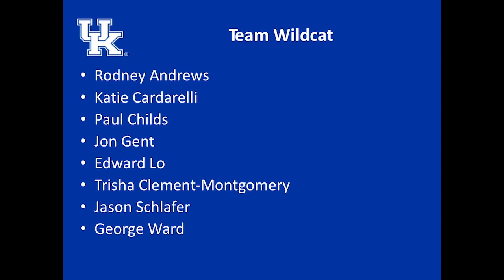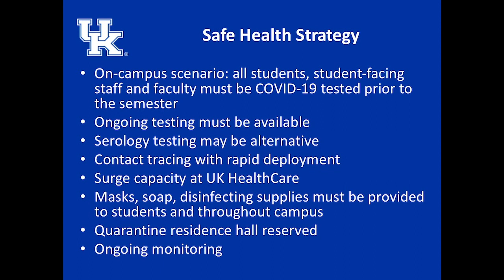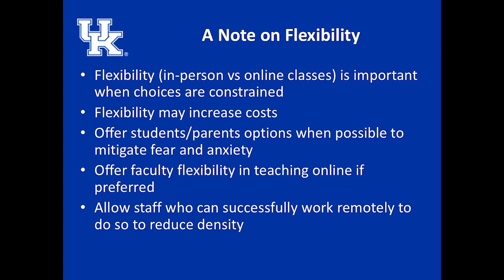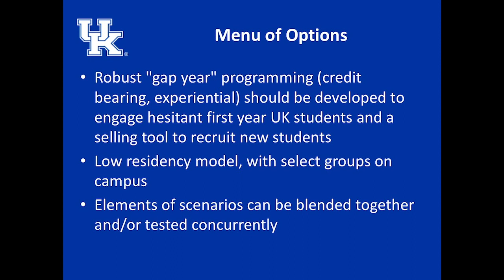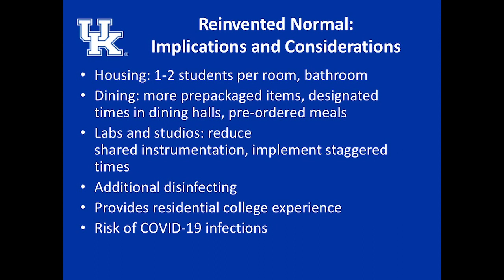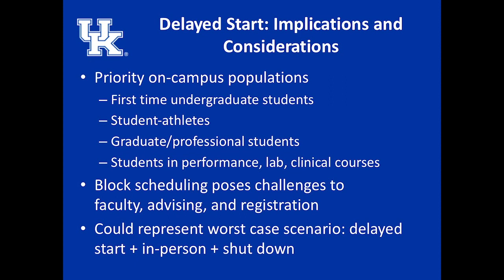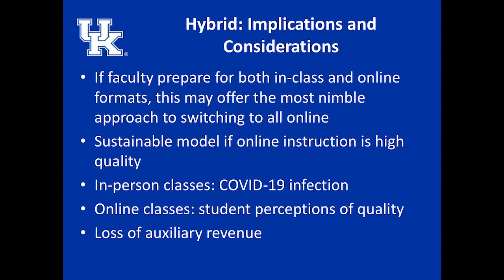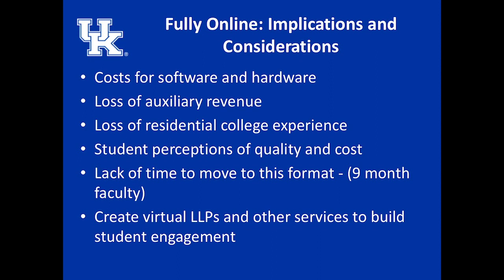03 - Team Wildcat Fall Concept Plans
Learn more about Team Wildcat's Fall Concept Plans as the University of Kentucky thinks about how to restart operations.